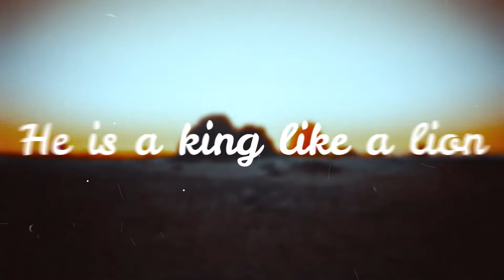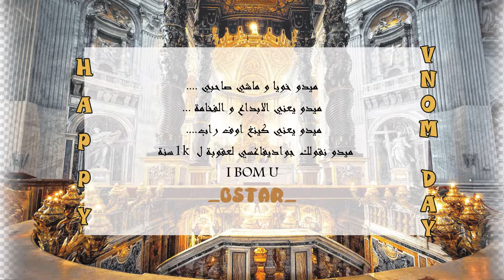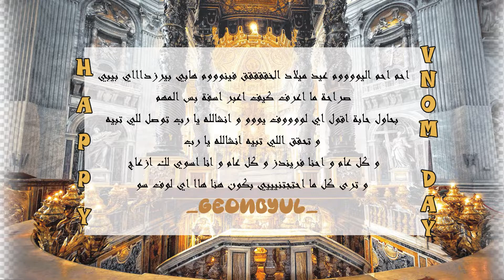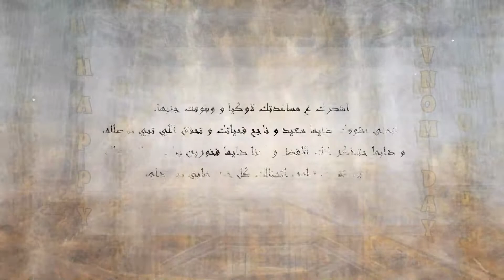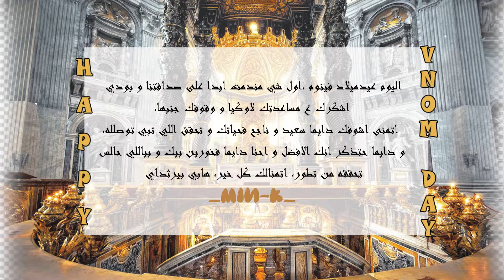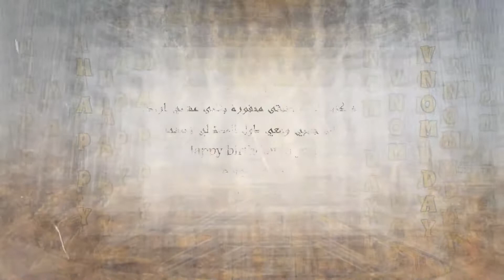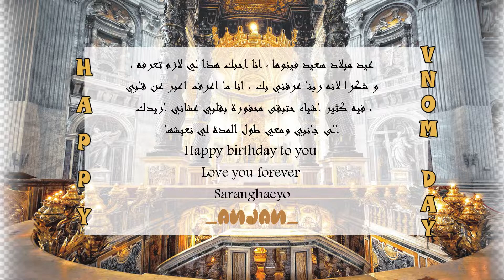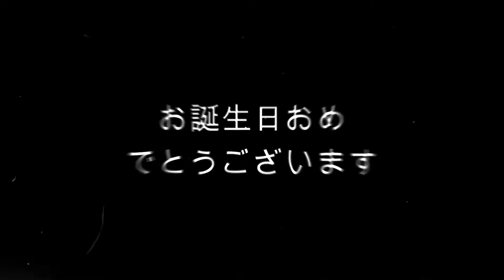HAPPY BIRTHDAY KING VNOM (من طرف اصدقائي)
happi birthday to me
happy birthday Vnom
thank you so much for this vidéo guys 💗